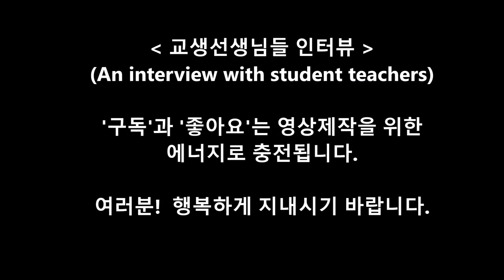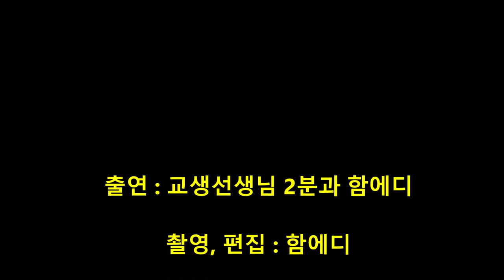교생선생님들 인터뷰(An interview with student teachers)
- 대인고 뉴스 : 교생선생님 인터뷰, An interview3 with student

1질문? 교생선생님 소개.

2질문? 모교의 학창시절 기억에 남는 것들.

3질문? 후배들에게 해주고 싶은 이야기.

- 날짜 : 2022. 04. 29(금요일).

- 장소 : 대인고 컴퓨터실.
안녕하세요?
오늘은 올해 4월 모교에 교생선생님으로 오셨던 2분을 인터뷰한 영상을 보여드릴려고 합니다.
여러분들이 학교 생활을 하는데 있어 도움이 되었으면 합니다.
여러분!  댓글로 많이많이 참여해주세요.

- 댓글 참여 : '함에디' 유튜브 채널.

~~~ 여러분! 참여해주셔서 고맙습니다. ~~~